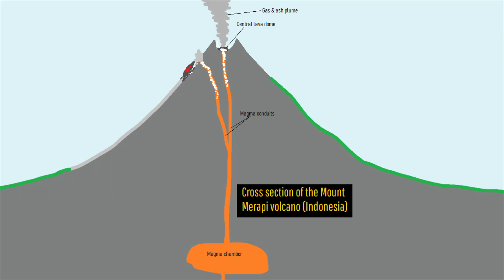Watch a Long Pyroclastic Flow form at Mount Merapi; Merapi's Latest Eruption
On March 11 of 2023, a major pyroclastic was generated by a volcanic eruption of Mount Merapi in Indonesia. This pyroclastic flow traveled up to 3.7 kilometers or 2.3 miles away and sent a plume of ash high into the atmosphere which fell up to 100 kilometers away. This video displays the entire sequence of events which created the pyroclastic flow via what is known as a "Merapi" type vulcanian eruption. The recent footage provides an excellent case study for determining how certain pyroclastic flows form.

Thumbnail Photo Credit: Screenshot/Frame grab of a video by Induk Frekom_86, Channel for granting me permission to use several of his recent video clips/livestream clips from his YouTube channel. This image was color enhanced with a little red, more brightness and contrast was added, text overlaid, and GeologyHub made graphics overlaid.

A special thanks to: Induk Frekom_86, Channel for granting me permission to use several of his recent video/livestream clips. He regularly livestreams and uploads clips related to the frequent eruptions of Mount Merapi.

[2] Anonymous Indonesian volcanologist sources
[3] PVMBG

0:00 Pyroclastic Flow
0:11 Estimated Speed
1:26 Merapi Type Vulcanian Eruption
2:59 Correcting Various Reports
3:50 Conclusion